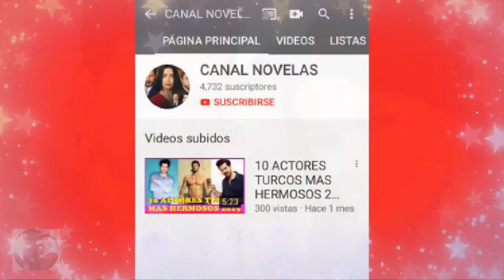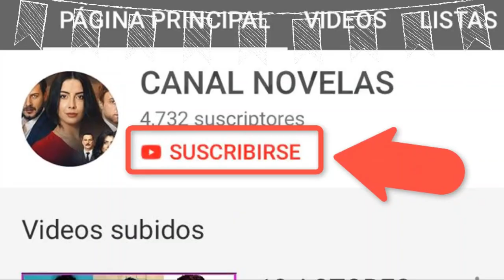KEREM HUMILLA A ASLI - C 28 - 29 5TA T.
CONFUSIÓN EN LA EMPRESA!!  KEREM HUMILLA A ASLI!